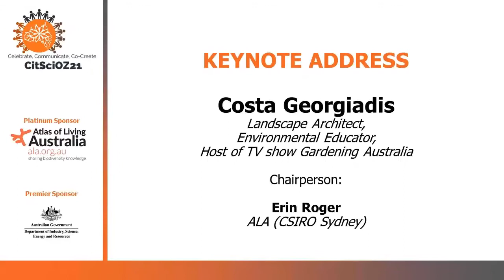CitSciOz21 Keynote #3: Costa Georgiadis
Costa Georgiadis - Landscape Architect, Environmental Educator, Host of TV show Gardening Australia AND our third keynote speaker for CitSciOz21.

Costa Georgiadis is a landscape architect who has an all-consuming passion for plants and people – he knows how to bring out the best in both of them, and takes great pleasure in bringing them together.

Costa translates his awe in nature and the science that drives it, into stories that are meaningful for all ages. He loves children and young people, abundantly sharing his enthusiasm, knowledge, and networks so that they can equip themselves with the skills and experience, to lead the new conversations required in an uncertain and changing world.

He believes that including our elders and recognising an intergenerational community narrative, helps us grow an inclusive and regenerative future.

This capacity to engage and entertain across generations sees him constantly traveling around the country sharing the messages of his heart, from preschools to conferences, and community events to keynotes.

Costa believes in embracing and celebrating mother nature’s cycles and seasons and nurturing her balance, beauty, and bounty organically. His holistic approach is all about gardening the soul and the soil.

Chair: Dr. Erin Roger

This presentation was filmed on Thursday 28th October at 2:35pm AEST.